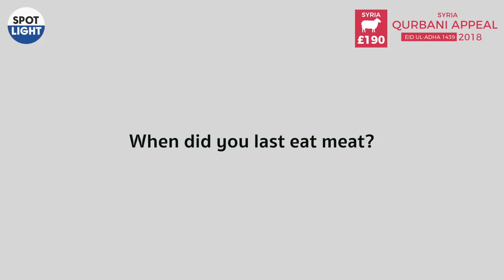Qurbani Appeal 2018 HD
Qurbani Appeal : Eid Ul-Adha 1439 | 2018